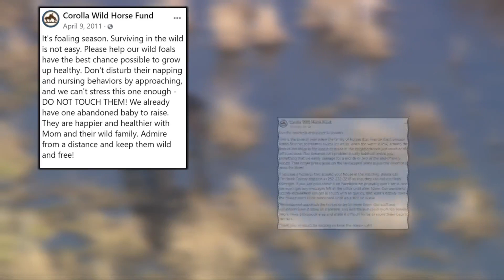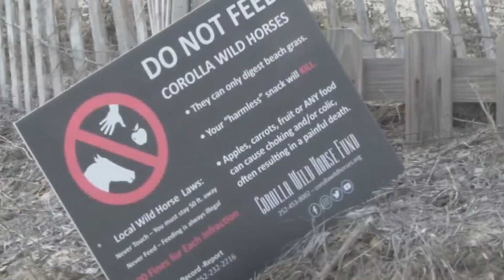It’s that time of year: What to know if you visit the Corolla wild horses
WAVY News 10's Madison Pearman reports.